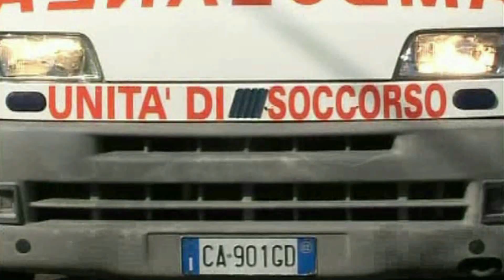Stranuamuri Sicilianu GASPARE 24 DI TRAPANI